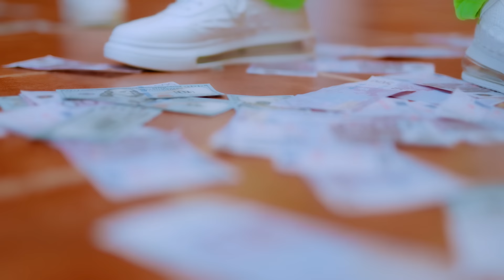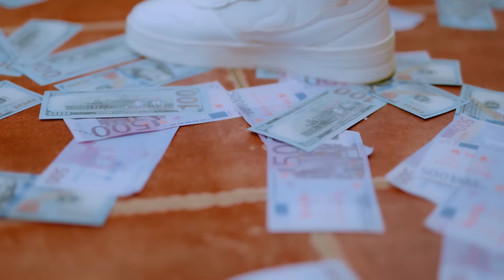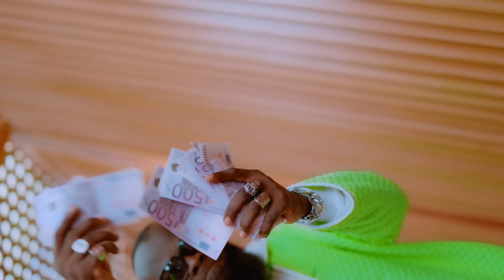Yaovi Kheteti ft. Athiass Lamouziki - Imelda (Vidéo Officielle)